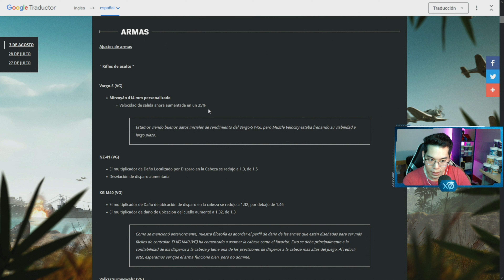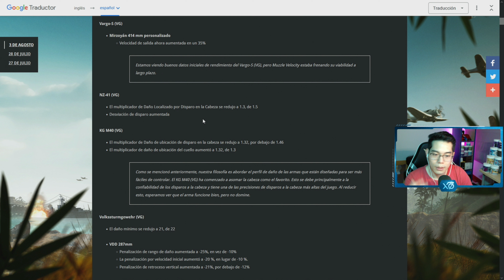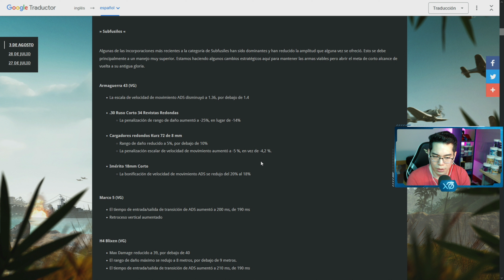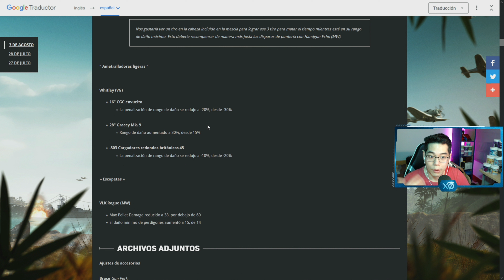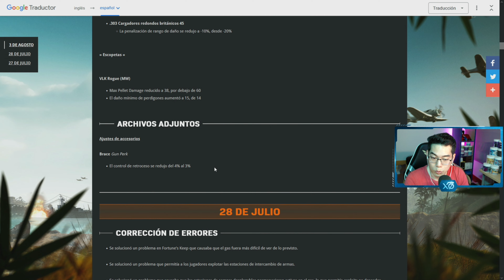NOTAS DE PARCHE 3 de AGOSTO | BONUS GAMEPLAY | ft. Criper, Mikolo y Soki | CoD: Warzone | Xhieto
🥤 ¡LevelUp, la bebida gamer con el CODIGO "XHIETO" para un 15% DTO!

- Monitor secundario 2: BENQ MOBIUZ 1ms IPS 165Hz QHD EX2710Q